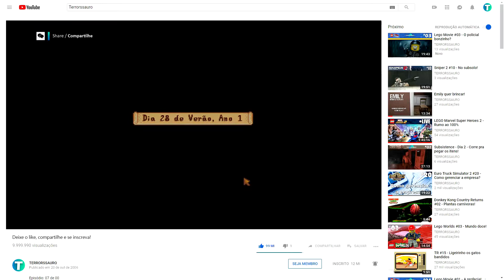Stardew Valley #53 - O galinheiro ficou pronto!